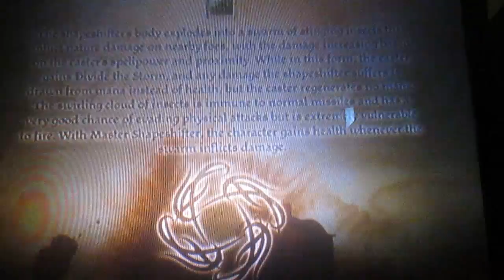urn of sacred ashes part 3